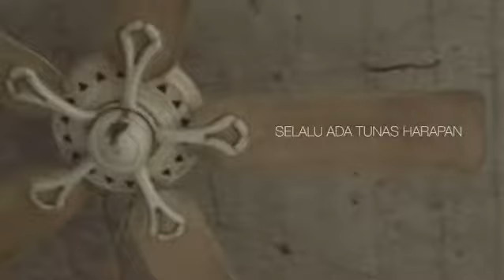SELATAN - Selalu Ada Tunas Harapan